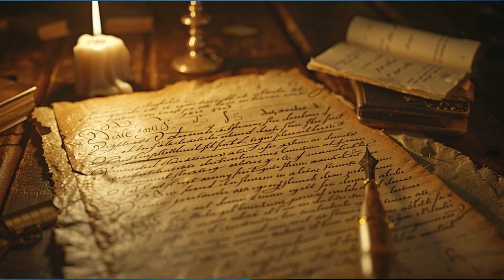You've Been MISLED: Science's Shocking Truth (Shorter Edit)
Newton perfectly described WHAT gravity does. But he had absolutely no idea WHAT gravity IS.

For 300+ years, science has been giving us better and better DESCRIPTIONS of reality. But we've confused descriptions with explanations. And that confusion has hidden the truth about the most fundamental thing of all: YOUR consciousness.

In this video, we examine why science can describe HOW things behave, but can NEVER explain WHY they exist. We explore:

✓ The distinction between quantities and qualities (and why it breaks materialism)
✓ Why 450nm wavelength creates the experience of BLUE (and why physics can't answer this)
✓ The four stages of gravity theory: each a "convenient fiction" that predicts better but never explains
✓ What science actually IS (observation → modelling → prediction)
✓ Why materialism was invented as political strategy (and we forgot)
✓ Why you are the only undeniably real thing in this universe
✓ The hard problem of consciousness

This is Part 1 of an investigation into what reality actually is when science only describes surfaces.

CHAPTERS:
0:00 - The Newton Paradox
0:58 - The Trap: Confusing Useful With True
2:28 - The Proof: Why 450nm Can't Explain Blue
3:32 - The History of Science in 4 Stages
5:43 - The System: What Science Actually Does
8:18 - Why You Believe Materialism
9:59 - The Real Problem
11:22 - Why This Matters for Your Life
11:22 - The Takeaways

SUPPORT LEARN TO SOAR:
If this resonates with you, please:
✓ Share with someone who needs to see this

Much love,
Learn to Soar